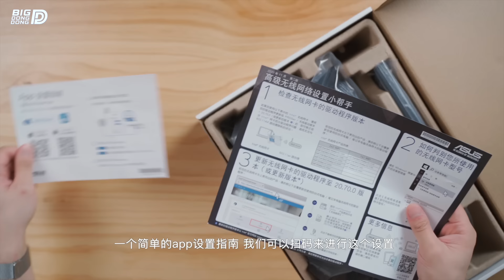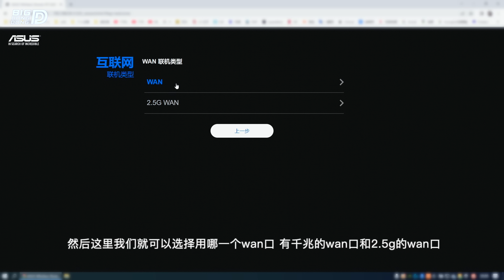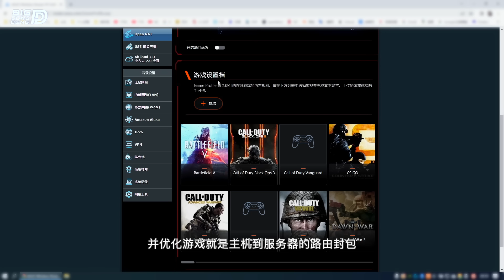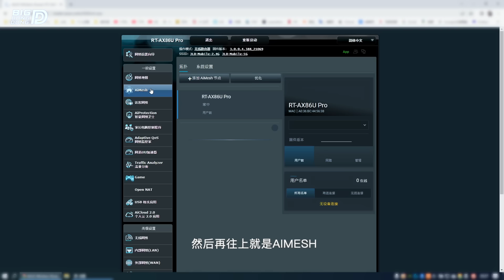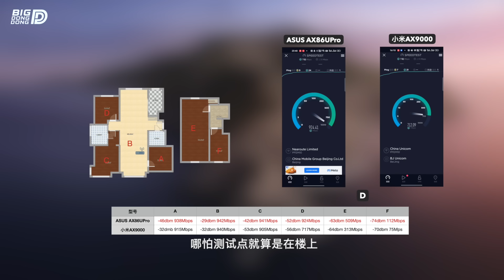「345」 最新上市！华硕AX86UPro 上手开箱测试！真的很强！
微博有是有的但国内的社交媒体我一般不用